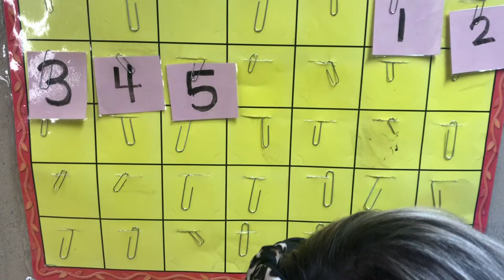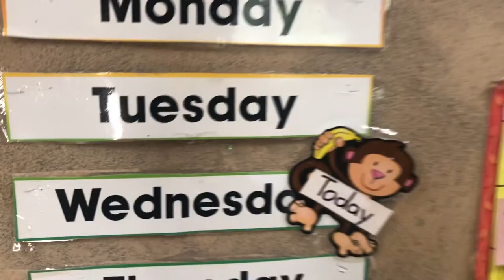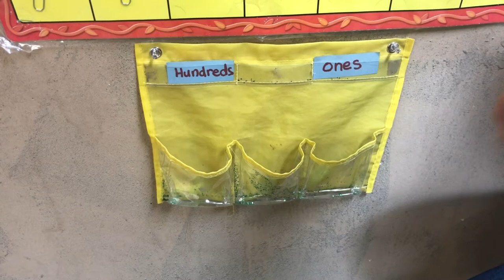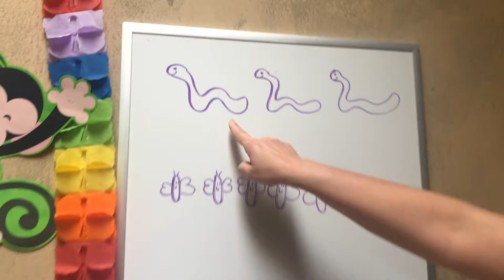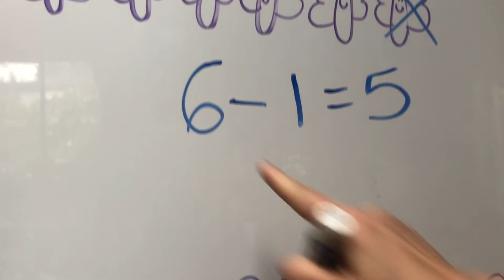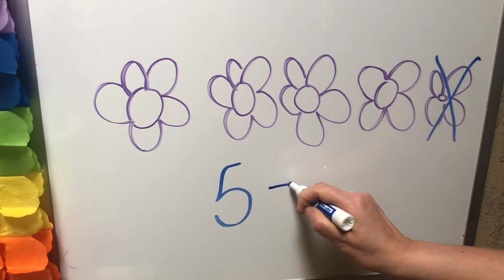The Sun Tells Us The Time!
How can we use the sun to tell time?

Begin a discussion by asking the children a few questions to get them thinking. How far away do you think the sun is? Is the sun really hot or really cold? Why do you think the sun is important?